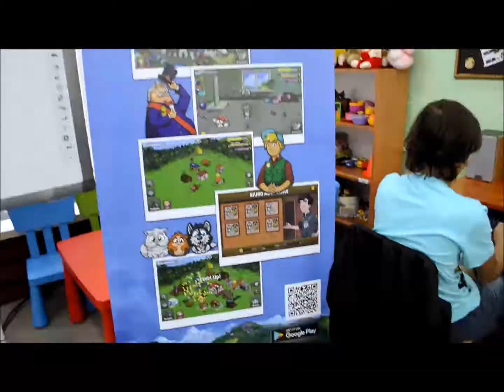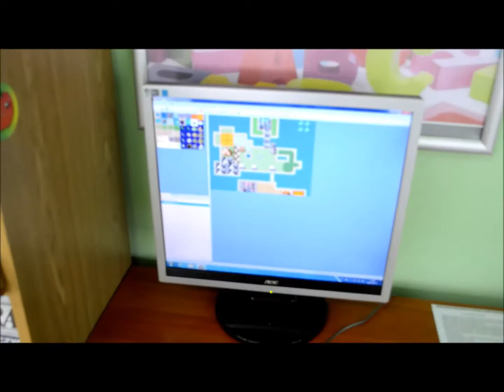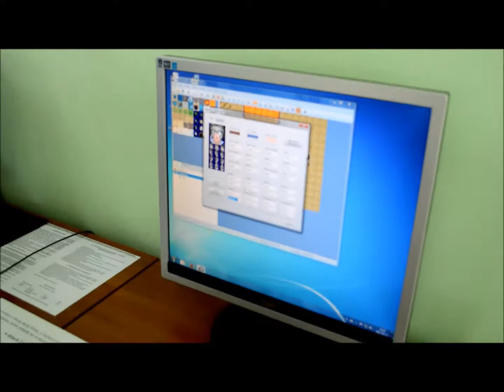Warsztaty programowania w sosnowieckiej bibliotece!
Pamiętacie lipcowe warsztaty programowania gier komputerowych z firmą Garmory? Oto krótki filmik ilustrujący tydzień spędzony w wirtualnym świecie gier.